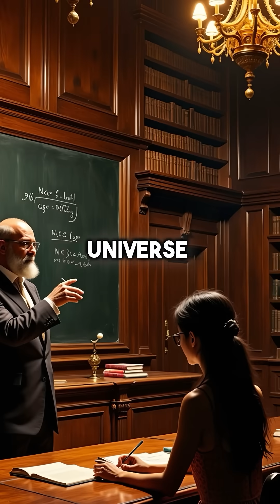Your Gold Jewelry Was Made in Space Explosions Billions of Years Ago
Your wedding ring = ancient space explosion 💍✨